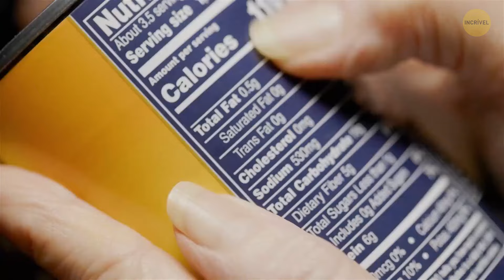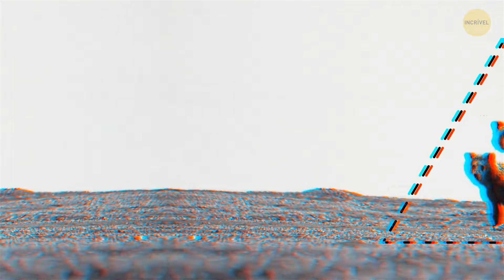Técnica do triângulo que o salva de um ataque de urso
Imagine que você está fazendo uma caminhada e, de repente, se depara com um urso - que horror! Mas não se preocupe, há um truque útil chamado Técnica do Triângulo para ajudá-lo. Primeiro, abra bem os braços para parecer maior e, em seguida, afaste-se lentamente, mantendo os olhos no urso. Se ele atacar, mantenha sua posição e grite bem alto para intimidá-lo. Agora, os ursos não são as únicas criaturas que você pode encontrar, portanto, é bom conhecer alguns outros truques também. Por exemplo, se você se deparar com uma cobra, fique parado no lugar e se afaste lentamente sem fazer movimentos bruscos. E se você for pego por uma correnteza enquanto estiver nadando, não entre em pânico - nade paralelamente à margem até que esteja fora do alcance da correnteza. Conhecer esses truques pode salvar sua vida quando você estiver explorando o ar livre!